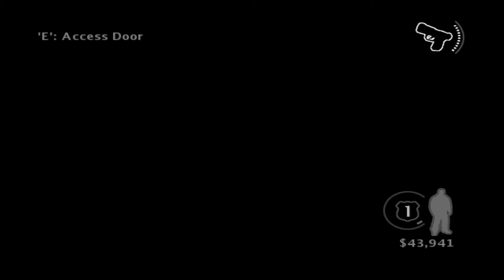True Crime NYC #2 Sleepless City